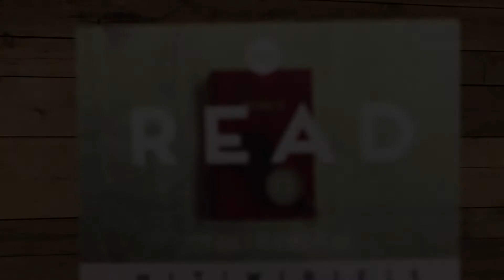READ 2020: Mark 8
Do you see clearly? You can't unless you're denying yourself, taking up your cross, and following Jesus. At least that's what Jesus says.